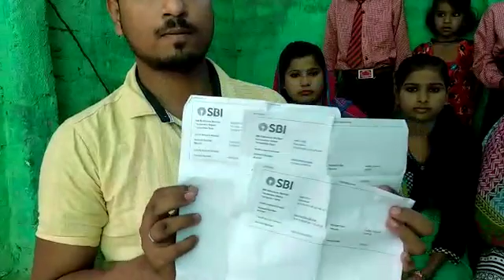KBC fack 25 lakh winners || WhatsApp fack call // froud online in internet